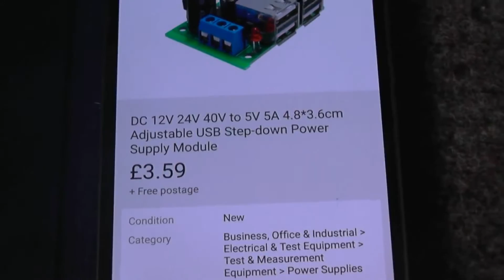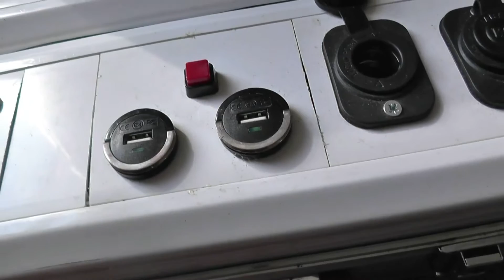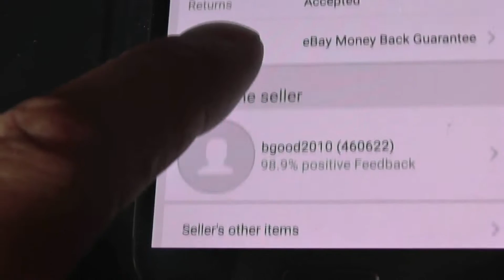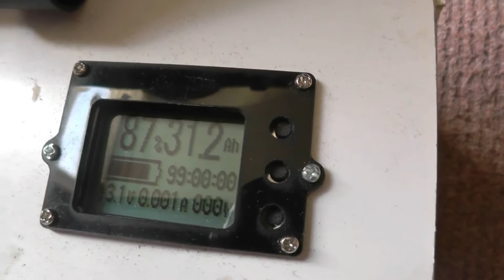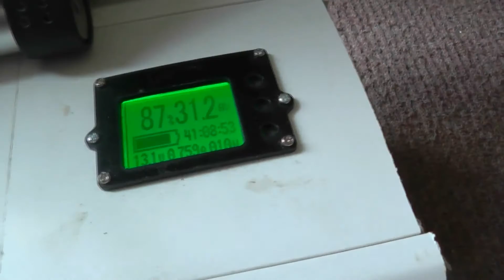step down converter to USB x 4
quick review